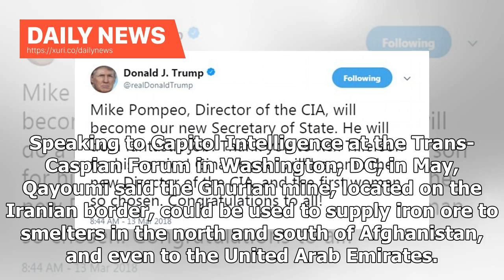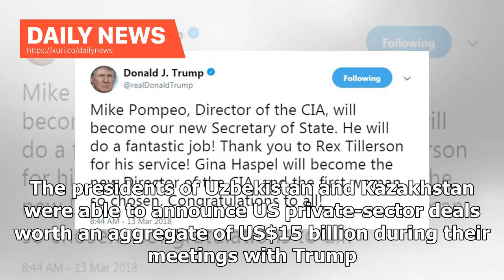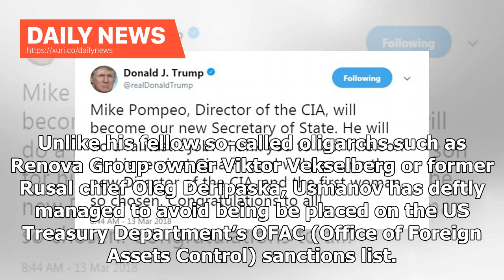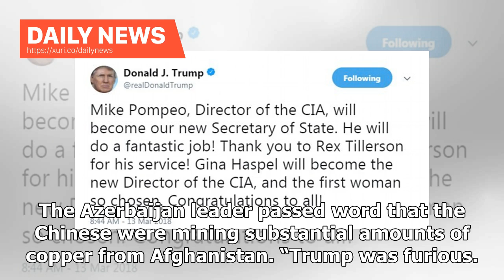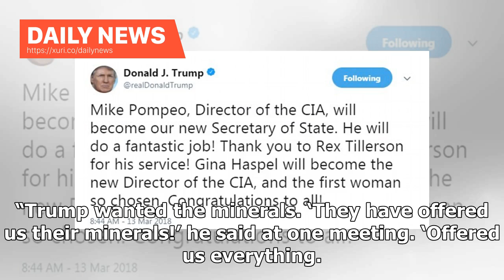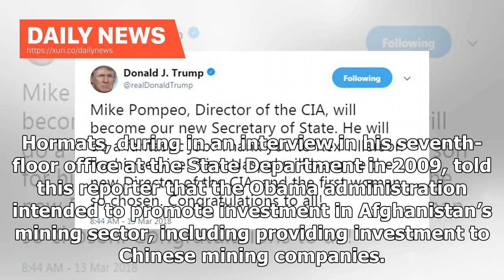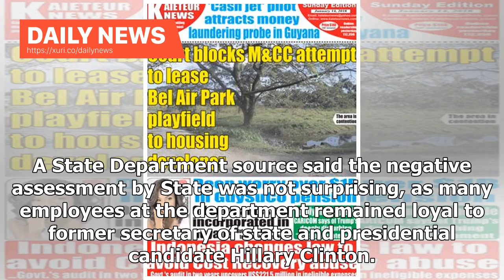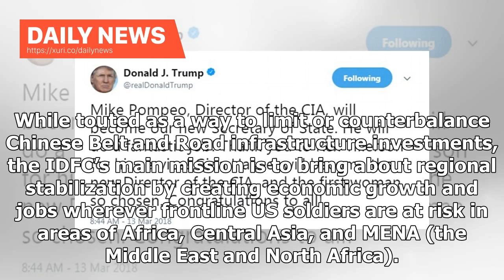Daily News - Afghanistan's mineral wealth eye-catching Trump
Daily News - Afghanistans mineral wealth eye-catching Trump

The Ghurian iron mine in Afghanistan’s Herat province is a perfect pilot investment target for a proposed US/Uzbekistan mining venture underwritten by the US Overseas Private Investment Corporation (OPIC), according to Dr Mohammad Humayon Qayoumi, chief adviser to the president of Afghanistan. Speaking to Capitol Intelligence at the Trans-Caspian Forum in Washington, DC, in May, Qayoumi said the Ghurian mine, located on the Iranian border, could be used to supply iron ore to smelters in the nort...